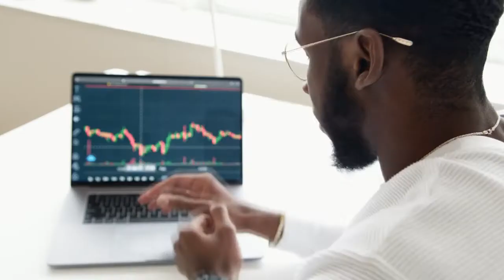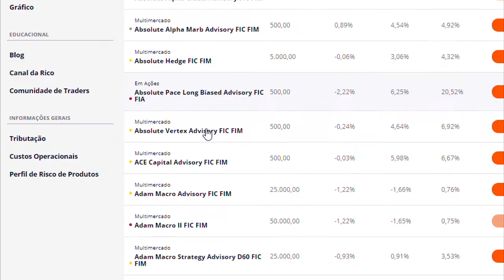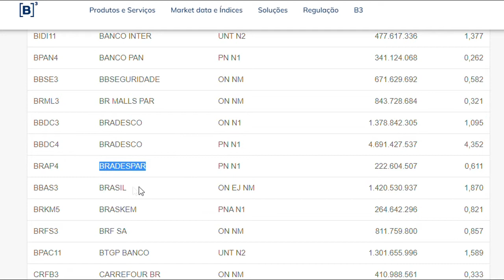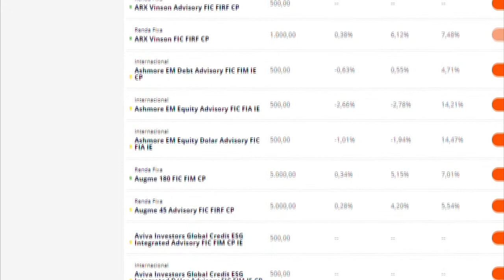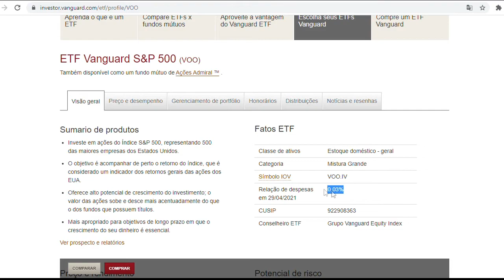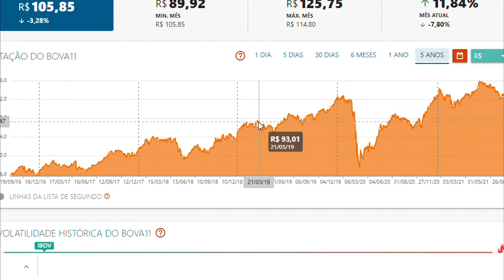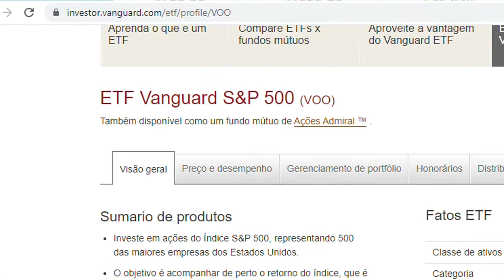UMA FORMA FÁCIL DE INVESTIR NA BOLSA DE VALORES [Sem Precisar Analisar Empresas].